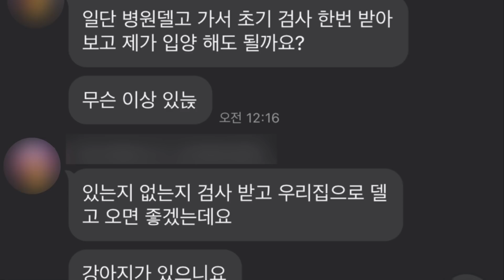길고양이 함부로 입양하면 x됩니다 /아기고양이 네마리 입양?